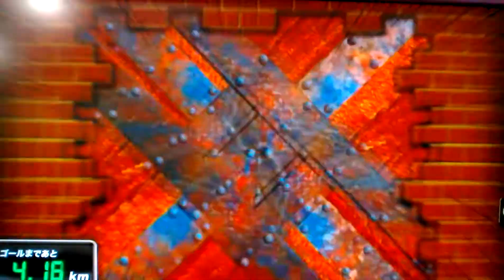鳥取 柯南博物館 滑板影片